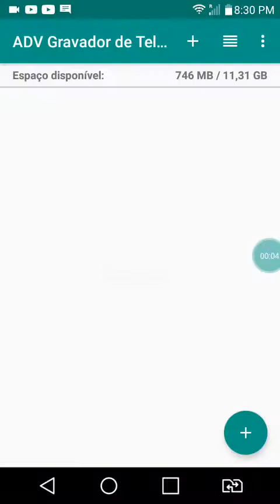19 de agosto de 2019